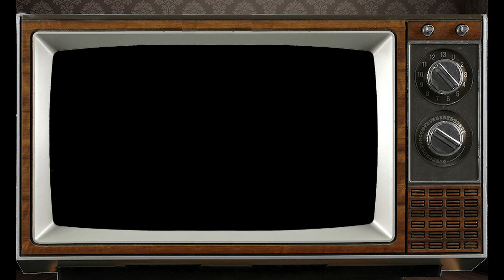Sagittarius: March 2023 Weekly Monthly Horoscope, by Franklin Zen My Unzen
Here is your Weekly Monthly Horoscope for  March 2023 custom created just for you by Franklin our staff astrologer. Many blessings and Thank you.

SAGITTARIUS
Your best days in MAR will be 13, 14, 15 when the Moon is in SAGITTARIUS.  This is when you are at high tide. When the Moon sign or your ruling planet, JUPITER, passes through SAGITTARIUS we all search for our next goal that will keep us sharp enough to climb our mountain because we know that practice makes perfect.
NOW HERE’S A LOOK AT MAR FOR THE FIRE SIGN SAGITTARIUS

LOVE
WK 1 when anything has served its purpose in your life it is time to let it go and a relationship has reached this point and needs to be released
WK 2 one goes out and another takes their place and this one will be much better at showing their appreciation for you
WK 3 no soul can learn it all or do it all in any one lifetime so be patient with yourself, your mate, and your relationship learning curve
WK 4 you receive a gift from an unknown source just as if you deserved it so now you will have to do something for someone else to even the scales

WORK
WK 1 don’t cry over spilt milk or coworkers changing loyalty because the ones who are left can take you over the bridge that connects to the brighter future
WK 2 the moment of meeting for student and mentor is magical and changes the future so take full advantage of this once in a lifetime opportunity
WK 3 a coworker or client asks you to bend the rules for them and you know better so you’ll have to find a way to please everyone, including your conscious
WK 4 you get what you are willing to ask for in the form of a raise, promotion, or new responsibilities that can prove your worth to those in charge
FINANCES
WK 1 those who have intuition will have a need for it in their life and those who face tough decisions find a use for their spirit guides if they are willing to use the signs and omens presented to them
WK 2 you receive advice from an expert and the way to thank them and the way to thank your spirit guides is to put their advice to use
WK 3 the smallest details can foul your progress so it’s a good idea to double-check all paperwork and don’t leave anything to chance
WK 4 anything free needs to be checked for any strings attached that could come back to haunt you in the future
SO THAT’S A LOOK AT THE DAYS IN MAR ACCORDING TO YOUR SUN SIGN AND NOW HERES A LOOK AT YOUR NIGHTS IN MAR ACCORDING TO THE MOON SIGN
WK 1- the week of THE FIRST QUARTER MOON THAT WILL RISE IN GEMINI so the dreams and visions that come this week will be about changes that are coming soon to those you care about most, your family and neighbors.
WK 2-the week of THE FULL MOON THAT RISES IN VIRGO so the dreams and visions that come now give you a second chance to learn from the experiences you have had in the past but missed the karmic point of.
WK 3 the week of LAST QUARTER OF THE MOON THAT RISES IN SAGITTARIUS so the dreams and visions that come now are a warning to have patience and not leap before looking.
WK 4 the week of NEW MOON THAT RISES IN PISCES so the dreams and visions that come now expose the invisible trail to the spirit world that can only be seen in the darkness of the new moon so unseen will become visible to you.

AND THAT’S A LOOK AT MAR FOR THE FIRE SIGN SAGITTARIUS